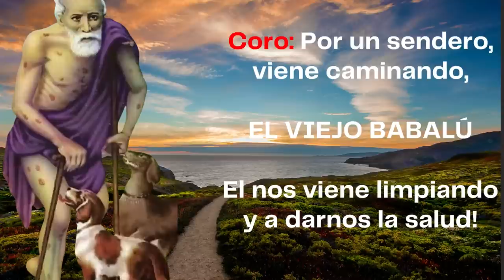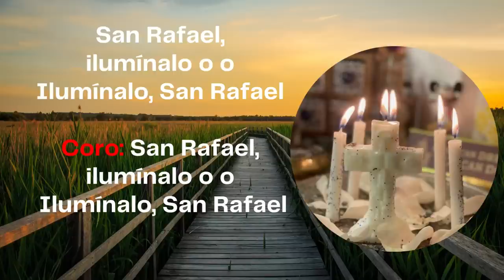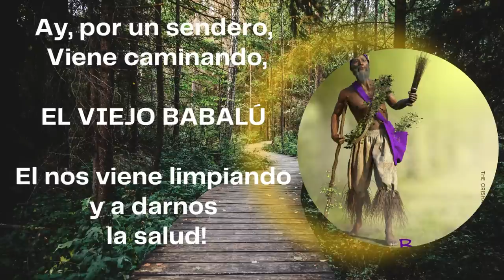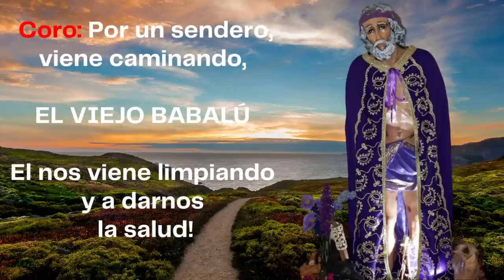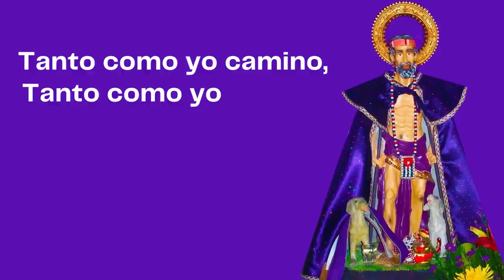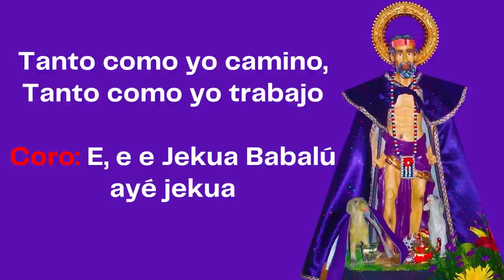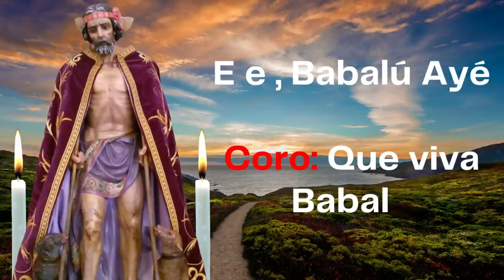Babalú Ayé plegaria con canto y letra a San Lázaro 🙏🏽🐕‍🦺🩼💜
Padre, señor de la Tierra que tu bendición nos alcance siempre!

Babalú-Ayé es un Orisha fuertemente asociado con la enfermedad infecciosa y la curación. El nombre Babalú-Ayé se traduce como "Padre, señor de la Tierra" y señala la autoridad que este orisha ejerce sobre todas las cosas terrenales, incluyendo el cuerpo, la riqueza y las posesiones físicas.
El secreto de la danza afrocubana está en desarrollar el sentimiento interno de los cantos y ritmos que se relacionan con cada danza y estilo.

SAN LAZARO CANTO Y LETRA  BABALÚ AYÉ - ASOJANO
Este trabajo se ha realizado con el objetivo de educar, enseñar y ampliar los conocimientos de  todos los religiosos, docentes, músicos, artistas y estudiantes de aquellos interesados ​​en estudiar y aprender las danzas, la música y la religión afrocubana, ya que la música, el canto y la danza son tres elementos inseparables de esta cultura.
“Especialmente para practicar, entrenar y aprender una canción a la vez”.